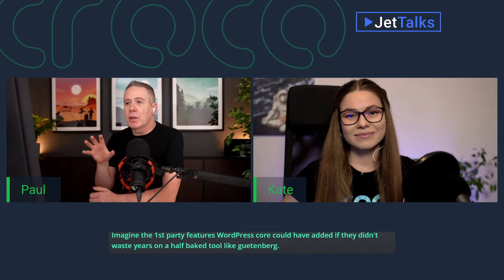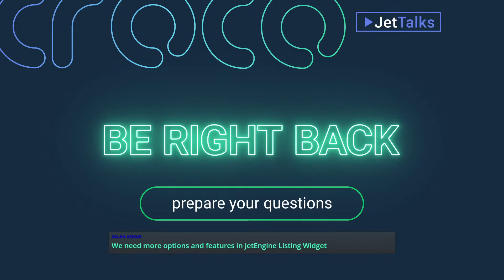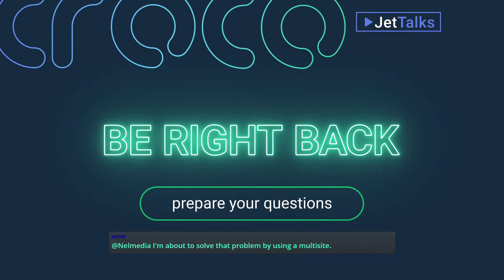Live Q&A | Gutenberg editor future with Paul Charlton | JetTalks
This JetTalks stream with Influencer & YouTuber Paul C from @WPTuts is about Gutenberg editor future: threats, missing features, etc.

We will discuss: is Gutenberg editor ready for building websites, why are there a lot of negative feedback about Gutenberg editor, WordPress updates, and more.

As usual, you’re welcome to ask your questions. We will reserve some time for a Q&A session.